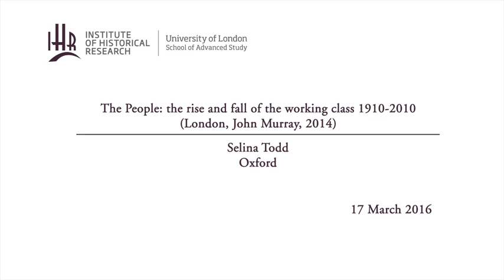The People: the rise and fall of the working class 1910-2010 (London, John Murray, 2014)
17-03-16 Institute of Historical Research
Paris-Sorbonne University

Selina Todd
(Oxford)

Présentation de l’éditeur : 'There was nothing extraordinary about my childhood or background. And yet I looked in vain for any aspect of my family's story when I went to university to read history, and continued to search fruitlessly for it throughout the next decade. Eventually I realised I would have to write this history myself.'

What was it really like to live through the twentieth century? In 1910 three-quarters of the population were working class, but their story has been ignored until now. Based on the first-person accounts of servants, factory workers, miners and housewives, award-winning historian Selina Todd reveals an unexpected Britain where cinema audiences shook their fists at footage of Winston Churchill, communities supported strikers and pools winners (like Viv Nicholson) refused to become respectable. Charting the rise of the working class, through two world wars to their fall in Thatcher's Britain and today, Todd tells their story for the first time, in their own words. Uncovering a huge hidden swathe of Britain's past, The People is the vivid history of a revolutionary century and the people who really made Britain great.

Selina Todd is Fellow and Vice Principal of St Hilda's College, Oxford, and a highly respected social historian. Her previous book, Young Women, Work, and Family in England, won the Women's History Network Book Prize.

Franco British History seminar series